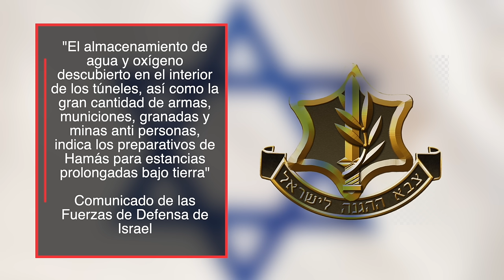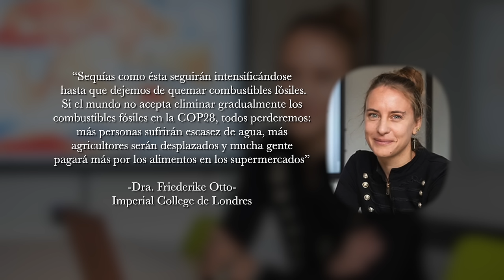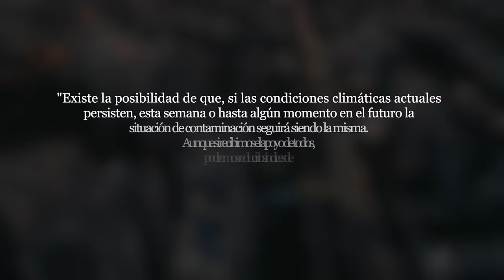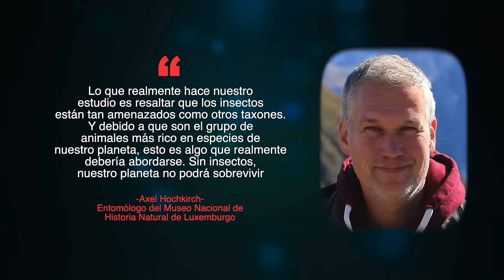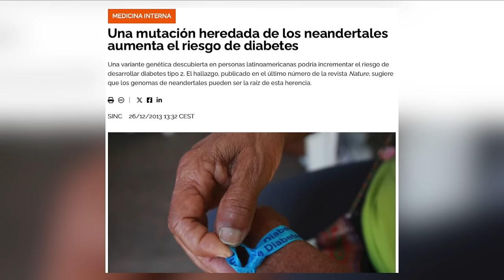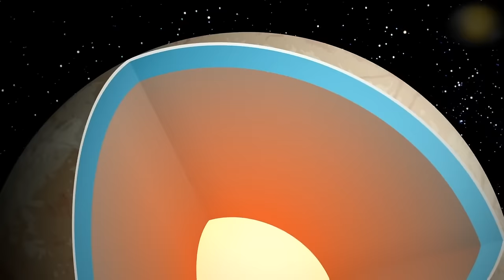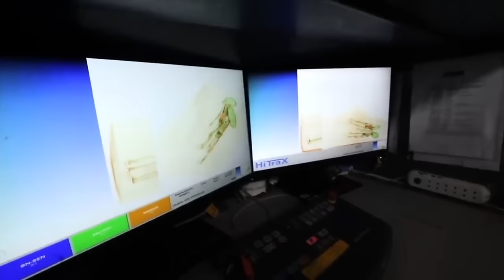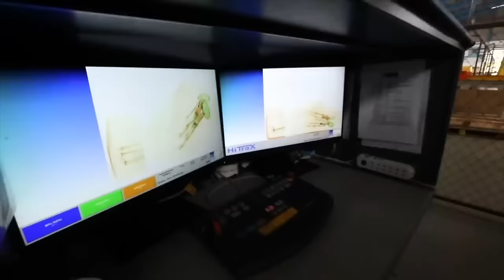UN PASAJERO LOGRÓ GRABAR A TRES ESFERAS LUMINOSAS desde un avión comercial.